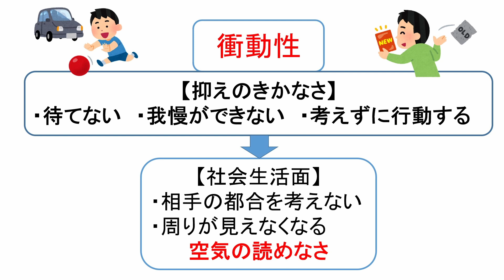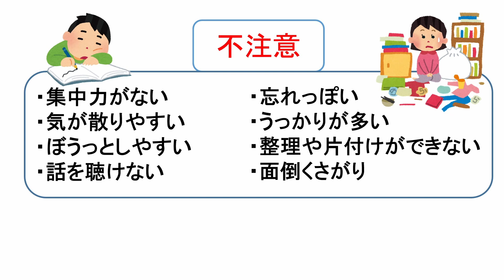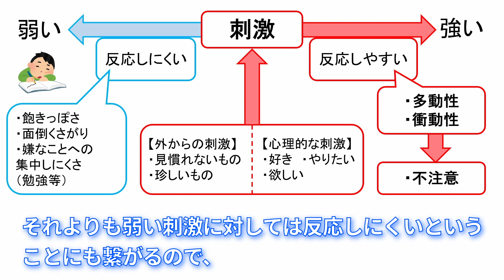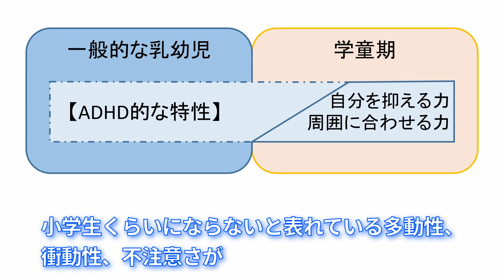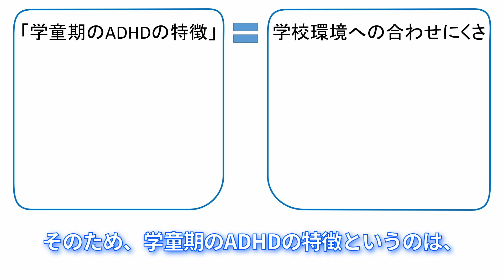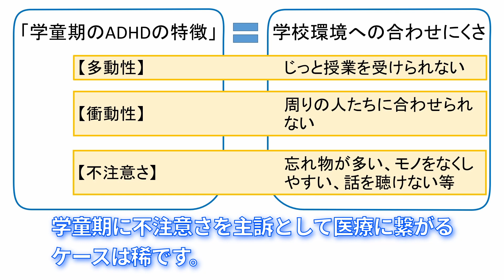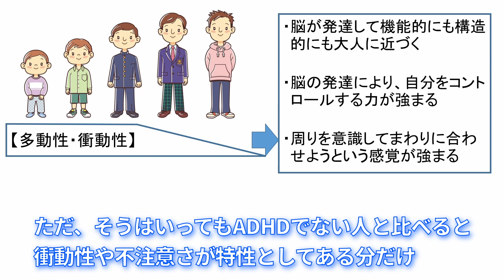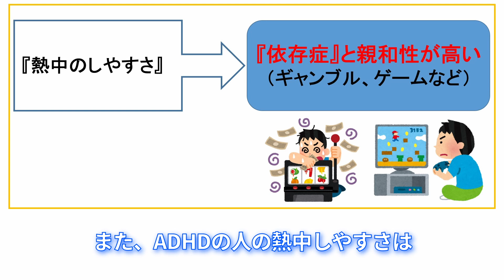【若宮病院】全6回シリーズ第5弾『注意欠如・多動症（ADHD）ってなに？』児童精神科医が解説します！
※この動画は、一般の方はもちろん、医療従事者の方の知識を整理するのにも役立てることができます。ここでは様々な疾患、障害に関する情報をわかりやすく説明していきます。

発達障害は目に見えない障害と言われており、時に偏見や誤解で傷ついてしまう方がいらっしゃいます。この動画ではそのような悩みを抱える方などにお役にたてればという思いで制作しました。一部の情報のみで断定すると偏見や誤解を招く恐れがあります。くれぐれもご注意ください。

※コメント欄において個人名の掲載など個人情報を侵害していると思われる内容、性的な内容、誹謗中傷、他サービスへの勧誘に関する内容、当法人内施設名を名乗る偽アカウントに関しては削除させていただきます。
視聴いただく皆様に当チャンネルを気持ちよくご視聴いただくため、ご理解のほどよろしくお願いいたします。

山形市にある若宮病院です。当院では児童思春期精神科医療を提供しております。

発達障害への理解を深めていただけるよう当院児童精神科医 成重竜一郎 医師による「発達障害」についての解説を全６回シリーズにてお送りします。
第5弾は「注意欠如・多動症（ADHD）って何？」と題し、注意欠如・多動症の特徴についてお伝えしていきます。最終の第6弾は「注意欠如・多動症（ADHD）の治療」についてお伝えする予定です。
ぜひともお楽しみに！！

～内容紹介～
0:00　注意欠如・多動症（ADHD）とは
2:37　ADHDの年代別特徴『乳幼児期』
4:01　ADHDの年代別特徴『学童期』
6:18　ADHDの年代別特徴『思春期以降』
7:23　ADHDの『二次障害』

～次回予告～
第6弾　注意欠如・多動症（ADHD）の治療とは

～書籍紹介～
○成重竜一郎 医師の書籍
「不登校に陥る子どもたち」合同出版　著者 成重竜一郎

○成重竜一郎 医師の解説書籍
「わたし中学生から統合失調症やってます。」合同出版　著者ともよ

～SNS紹介～
〇若宮病院Instagram

※ご意見やご感想、ご要望は下記メールアドレスへお願いいたします。
動画で取り扱ってほしい精神科へ対する質問もお待ちしております。